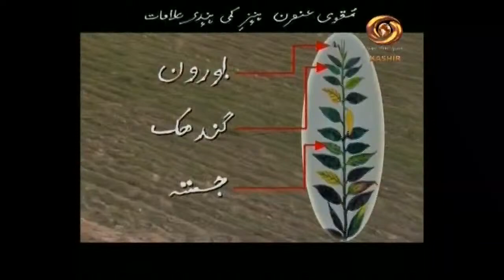Krishi Darshan: DD’s program on advanced technology in Agriculture sector |15/01/2021